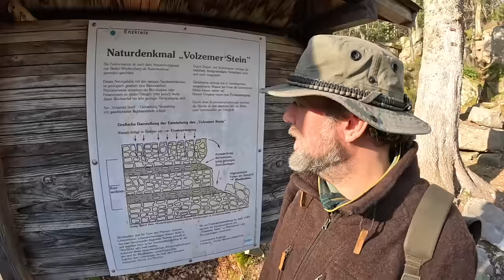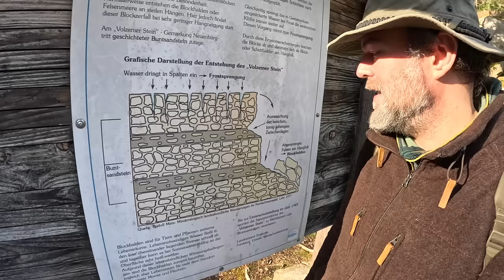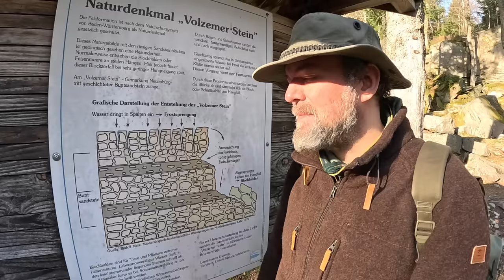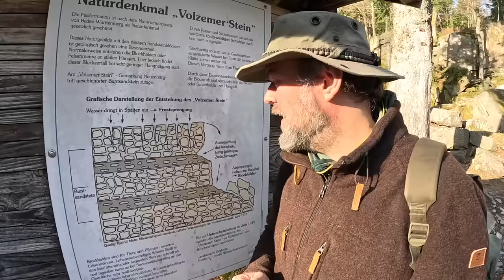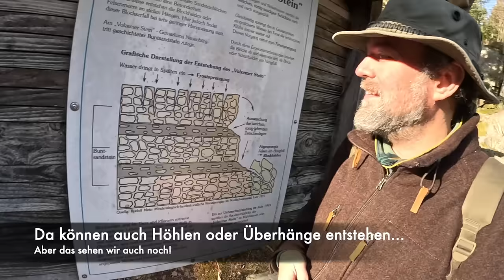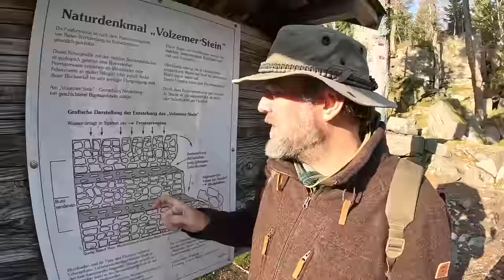Felsen im Wald und was man dazu lernen kann...